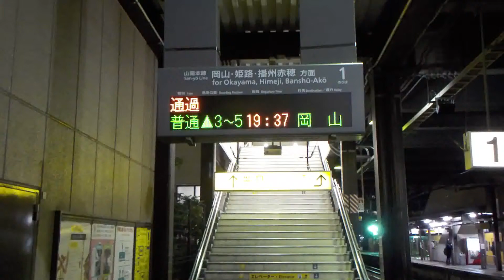山陽本線【中庄駅】９０１２Ｍ・寝台特急サンライズ出雲９２号は快速と特急待ち（平成２９年１月２日）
２８５系０番台電車７両編成（後藤総合車両所・出雲支所）
９０１２Ｍ・寝台特急サンライズ出雲９２号（出雲市→東京）
山陽本線
中庄２番線
運転停車
中庄１番線通過列車待ち
中庄１番線通過列車
１１７系０番台電車４両編成（岡山電車区）
３７３０Ｍ・快速サンライナー（福山→岡山）
３８１系電車９両編成（後藤総合車両所・出雲支所）
１０２６Ｍ・特急やくも２６号（出雲市→岡山）
平成２９年１月２日（月・振）山陽本線・中庄駅（岡山県倉敷市鳥羽３５番地）